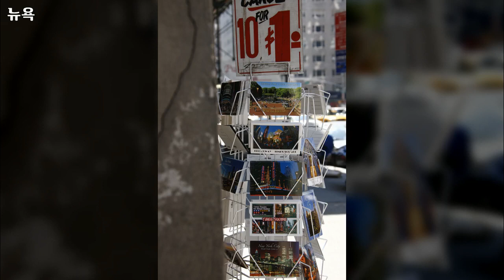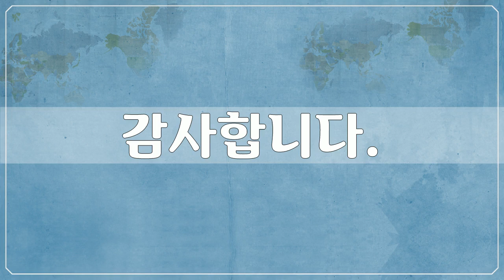북, 중앙아메리카, North & Central America - 뉴욕 11, New York - 95개 뉴욕 사진들 by 신미식, 공유마당, CC BY